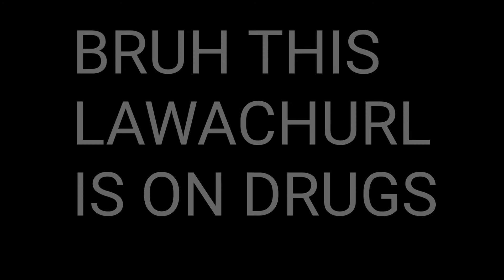Lawachurl "STONED"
lawachurl on Drugs